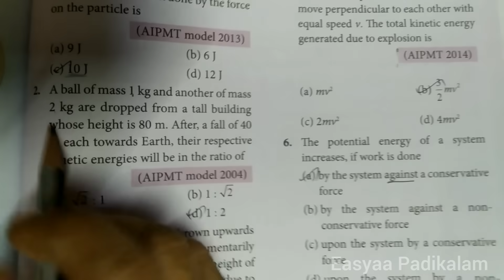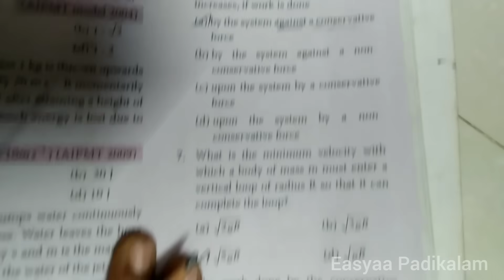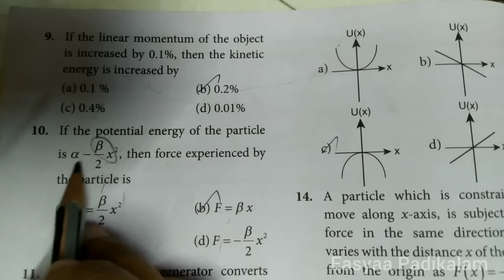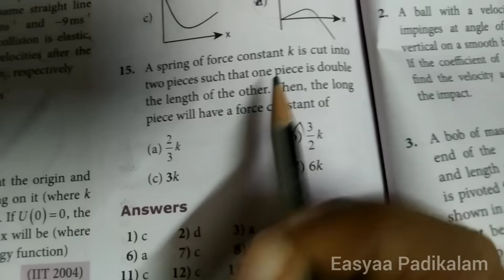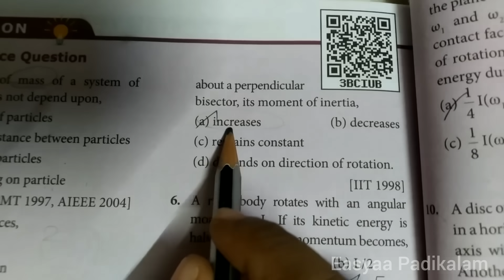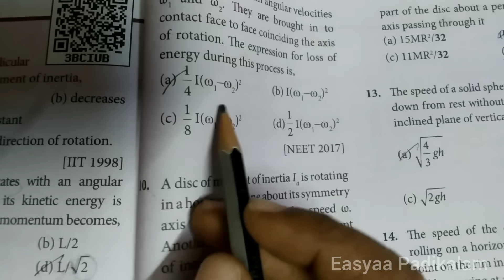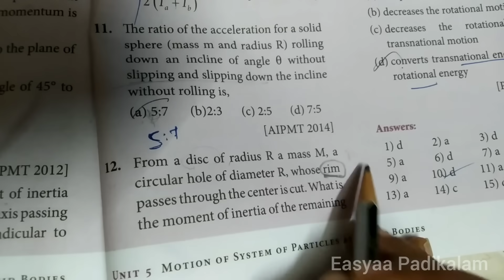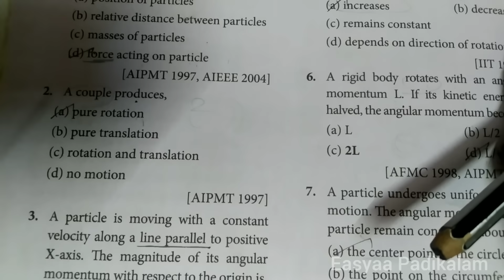11 Physics - Chapter 4 - Chapter 5 One marks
11 Physics - Chapter 4 - Chapter 5 One marks